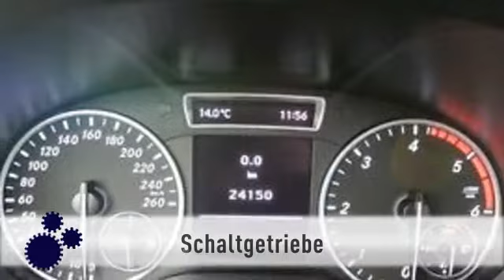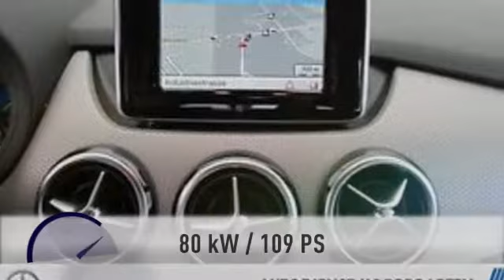Mercedes-Benz B 180 B 180 CDI BE Sportp.AHK Kamera PTS Navi Xenon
Endpreis: € 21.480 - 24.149 km - 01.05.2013. Weitere Details:
Limousine, Power{kw=80.0} KW, Schaltgetriebe, weiß